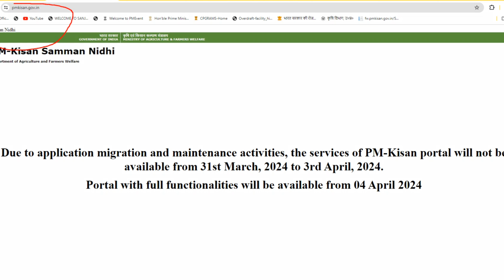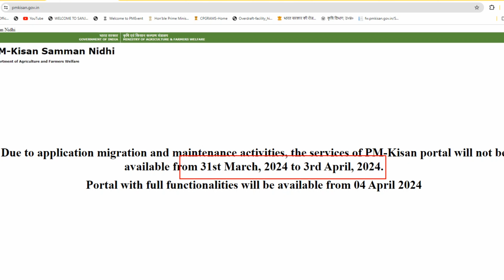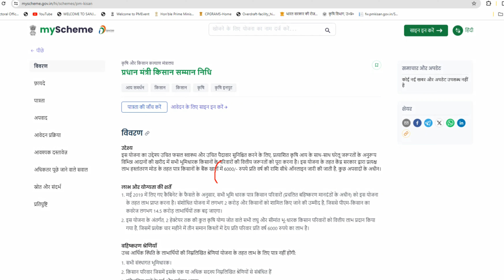pm kisan new update 2024 | pm kisan 17th installment date 2024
Pm kisan portal update-All services on portal will be unavailable.Portal with full functionalities

pm kisan new registration pending,pm kisan new registration not submitted ,,pm kisan aadhaar bank account not seeded,pm kisan rejected by state district solutions,pm kisan rejected by state/district/sub-district/block ,pm kisan pending for approval at state level,pm kisan stop payment released by state,pm kisan reason of stop payment incomplete information,pm kisan reason of stop payment not eligible,pm kisan reason of ineligibility problem,pm kisan payment processed but not received,PMKisan Samman Nidhi
From 31 March 2024 to 03 April 2024, all services on portal will be unavailable.
Portal with full functionalities will be available from 04 April 2024

pm kisan payment status waiting for approval by state
pm kisan payment stopped by state on request of district
pm kisan land seeding yes kaise kare
pm kisan land seeding new update
pm kisan 16th installment not credited
pm kisan 16th installment not

उद्देश्य
इस योजना का उद्देश्य उचित फसल स्वास्थ्य और उचित पैदावार सुनिश्चित करने के लिए, प्रत्याशित कृषि आय के साथ-साथ घरेलू जरूरतों के अनुरूप विभिन्न आदानों की खरीद में सभी भूमिधारक किसानों के परिवारों की वित्तीय जरूरतों को पूरा करना है। इस योजना के तहत केंद्र सरकार द्वारा प्रत्यक्ष लाभ हस्तांतरण मोड के तहत पात्र किसानों के बैंक खातों में 6000/- रुपये प्रति वर्ष की राशि सीधे ऑनलाइन जारी की जाती है, कुछ अपवादों के अधीन।

फ़ायदे
का वित्तीय लाभ रु. 6000 प्रति वर्ष प्रति परिवार की तीन समान किश्तों में देय 2000 रुपये प्रत्येक, हर चार महीने।

पात्रता
सभी भूमिधारी किसान परिवार, जिनके नाम पर कृषि योग्य भूमि है, योजना के तहत लाभ पाने के पात्र हैं।

अधिकतर पूछे जाने वाले सवाल
क्या इस योजना का लाभ केवल लघु एवं सीमांत किसानों (एस.एम.एफ.) परिवारों के लिए ही देय है?

क्या 2 हेक्टेयर से अधिक कृषियोग्य भूमि वाले किसी व्यक्ति अथवा कृषक परिवार को इस योजना के अंतर्गत कोई लाभ मिलेगा?

योजना के क्या लाभ हैं?

यह लाभ वर्ष में कितनी बार प्राप्त होगा?

योजना के अंतर्गत अपेक्षित लाभ के भुगतान हेतु, लाभार्थियों को किस प्रकार चिन्हित और शॉर्टलिस्ट किया जाएगा?

योजना के अंतर्गत लाभ के लिए कौन पात्र हैं?

मैं एक पेशेवर हूं, क्या मैं भी पीएम किसान के लिए पात्र हूं?

मैं लोकसभा/राज्य सभा/राज्य विधानसभा/राज्य विधान परिषद का सदस्य, नगर निगम का भूतपूर्व या वर्तमान महापौर, जिला पंचायत का भूतपूर्व या वर्तमान अध्यक्ष हूं। क्या मैं भी इस योजना के लिए पात्र हूं??

मेरे परिवार के सदस्य आयकर दाता हैं, क्या मैं इस योजना के लिए पात्र हूं?

क्या आयकर दाता कृषक अथवा उसकी पत्नी/पति इस योजना के अंतर्गत लाभ पाने के पात्र हैं?

अगर लाभार्थी इस योजना के अंतर्गत लाभ प्राप्त करने के लिए गलत घोषणा करता है तो क्या होगा?